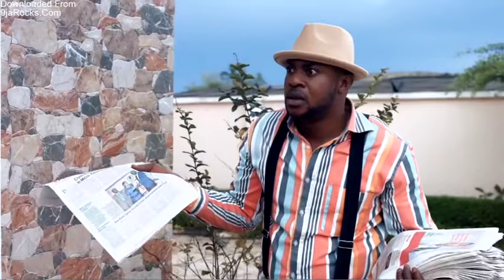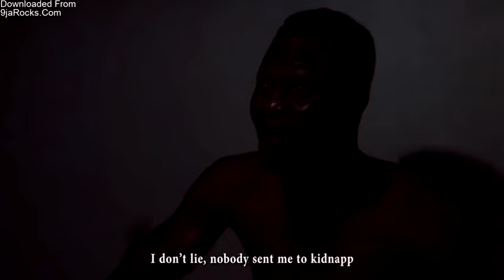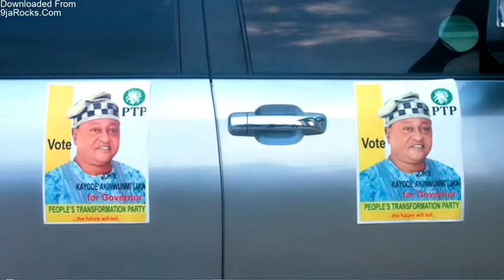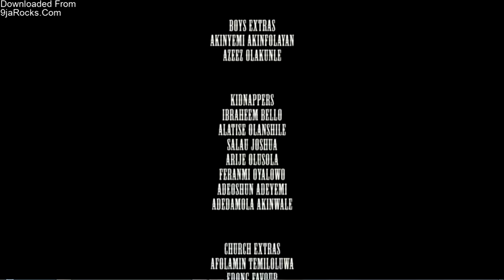THE VENDOR [ORIGINAL] [FULL HD] Starring Odunlade Adekola